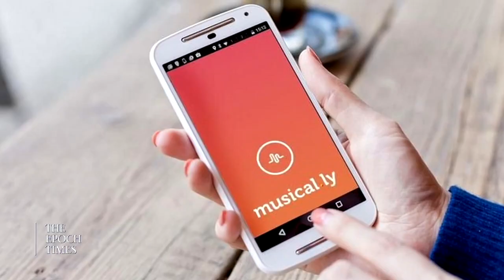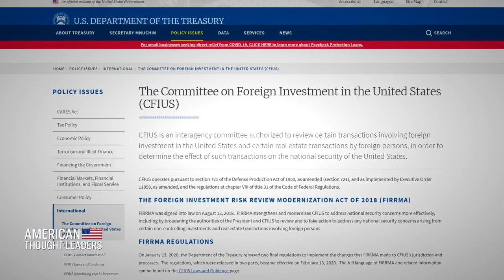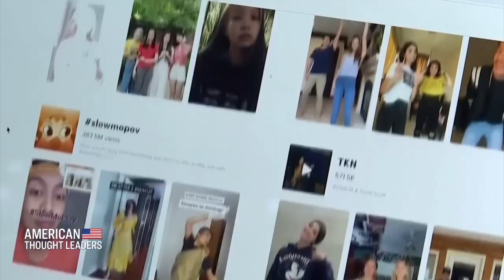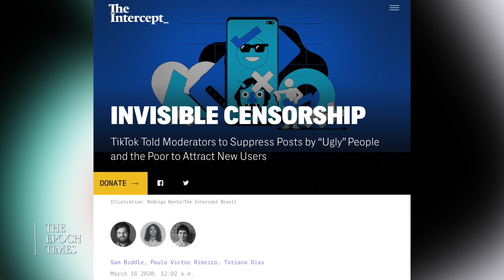[PREVIEW] The TikTok Trojan Horse and China’s Long Arm of Artificial Intelligence—Geoffrey Cain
"Xi Jinping has made it clear that he's trying to build this new society that will be driven by this total surveillance state...this is where the TikTok & the ByteDance connection becomes extremely problematic...This is a company that was based in China. It was a company that will be responsive to Chinese law under requests, & yet they're expanding in this massive way in America. And there wasn't even a CFIUS review at the beginning. That should sound alarm bells. You know, why did TikTok decide not to do that review? It's as if they kind-of snuck into the market." - Geoffrey Cain